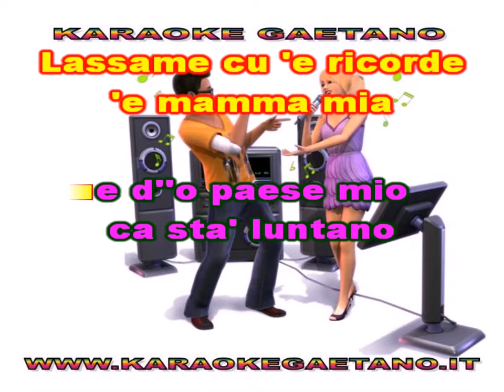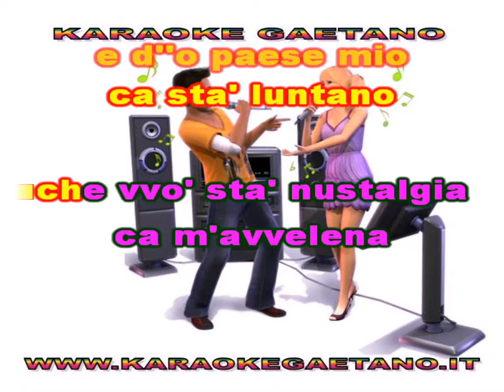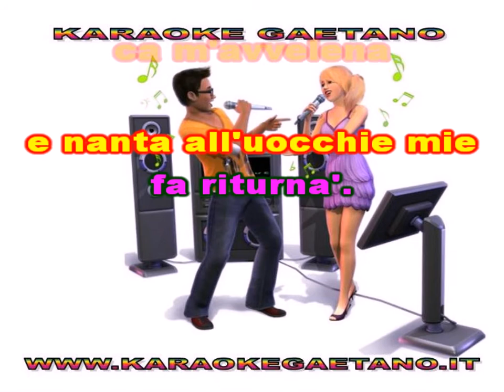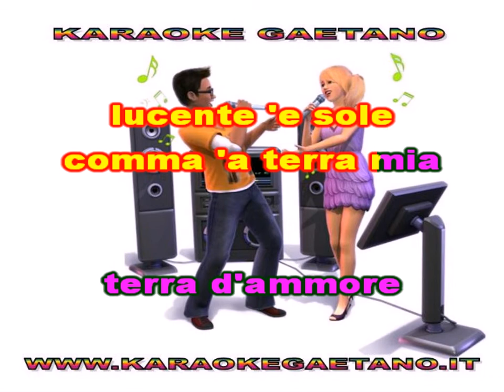Tony Bruni Carrettino Siciliano karaoke